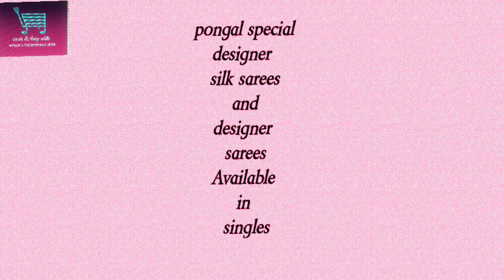organza work sarees|organza silk sarees|work sarees collections